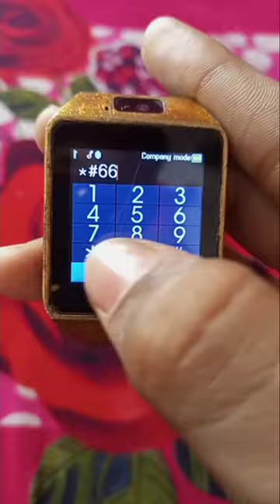Top 3 gaming code in DZ09